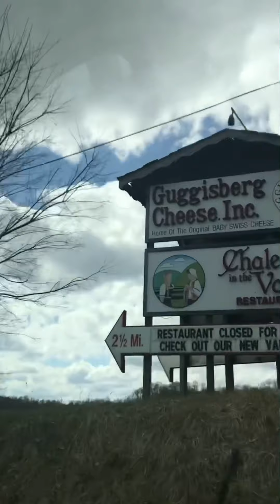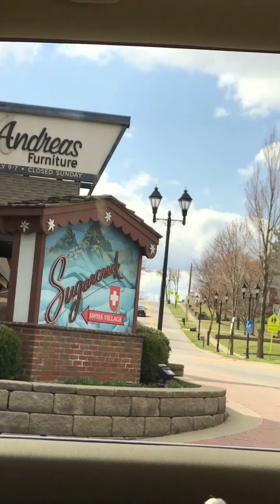Root Amish : 3-24-21